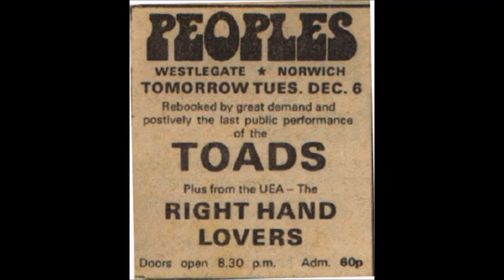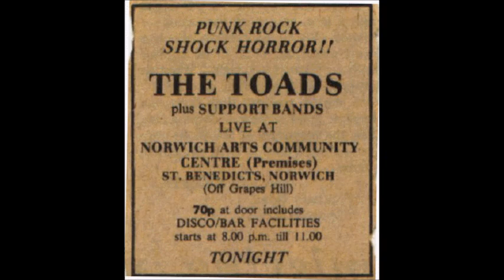THE TOADS In the Subway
The Toads claimed to be Norwich's first punk band and their first gig was in the Kingsway Caves on 22-4-77 which was reviewed by Vomit zine. This track was recorded "in the wilds of Ranworth village hall," sometime in 1977.